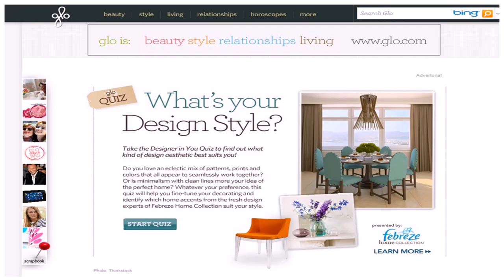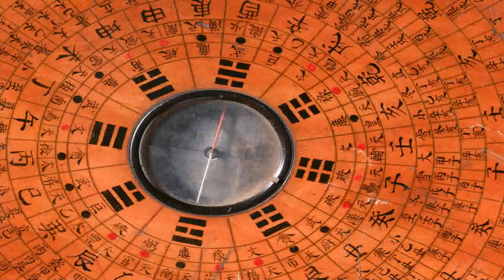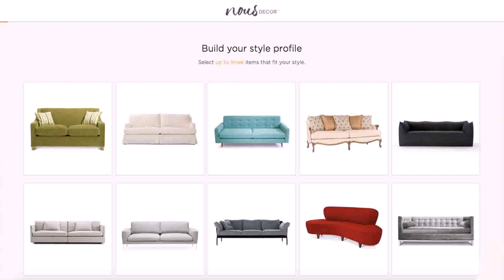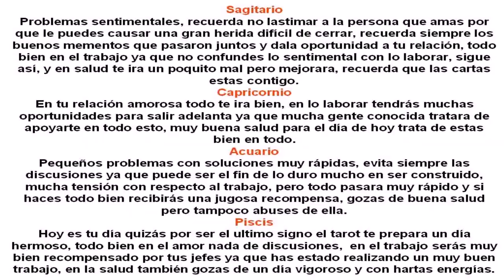House Design Style Quiz (see description)